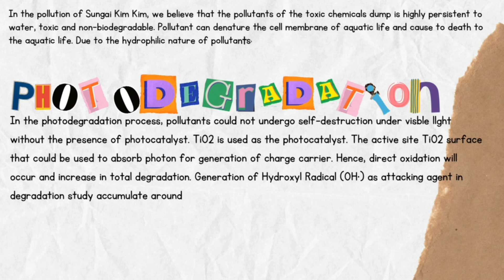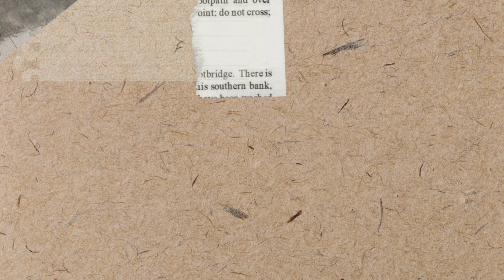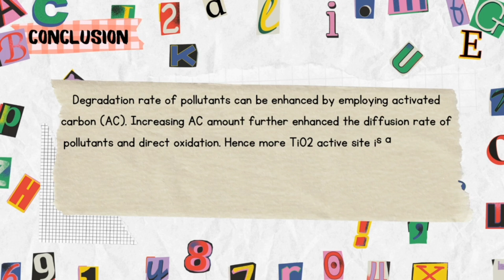Secondary Category: Little Einsteins - MRSM JOHOR BAHRU | SUNGAI KIM KIM CLEAN TECH COMPETITION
U4S Southern Zone | SUNGAI KIM KIM CLEAN TECH COMPETITION
Secondary Category
Little Einsteins - MRSM JOHOR BAHRU

You are invited to vote for your favourite finalist teams to win the Sungai Kim Kim Clean Tech Competition Most Popular Video Award! Voting is open until Sunday, 13 February 2022 by liking your favourite team's post on the Facebook post or YouTube video.

"Science and Technology in Preserving and Conserving Sungai Kim Kim"

University for Society
Kementerian Pengajian Tinggi
Pejabat Penolong Naib Canselor - Jaringan Industri & Masyarakat UTeM
Universiti Teknikal Malaysia Melaka - UTeM
Naib Canselor UTeM
MRSM JOHOR BAHRU